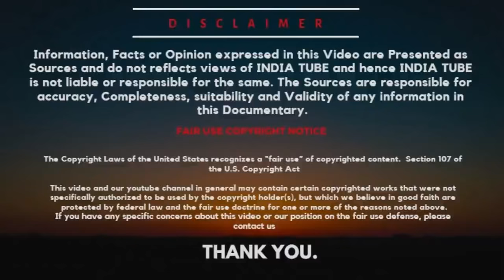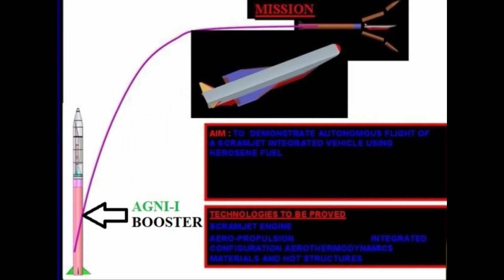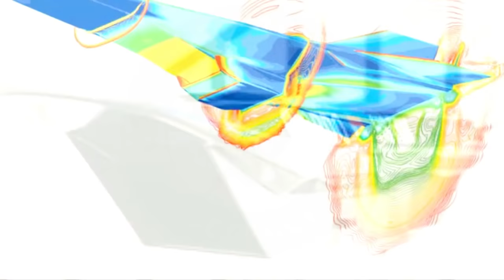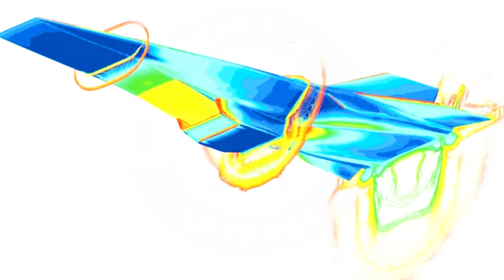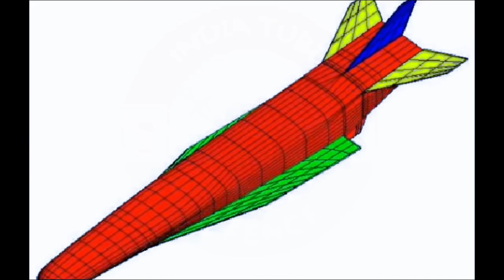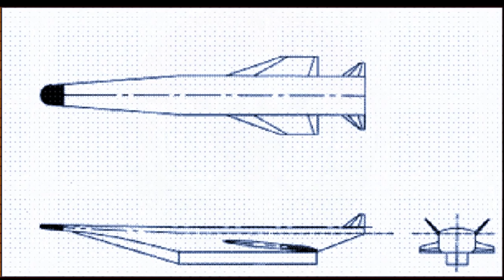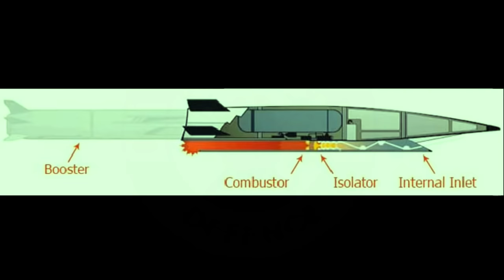DRDO's First Test Of Hypersonic Air Vehicle(HSTDV): A success?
Defence Research and Development Organisation (DRDO) Today launched a Technology Demonstrator Vehicle to prove a number of critical technologies for futuristic missions from Dr Abdul Kalam Island off the coast of Odisha. The missile was successfully launched at 1127 Hours. Various radars, telemetry stations and electro optical tracking sensors tracked the vehicle through its course. The data has been collected and will be analysed to validate the critical technologies. — DRDO STATEMENT

ˍˍˍˍˍˍˍˍˍˍˍˍˍˍˍˍˍˍˍˍˍˍˍˍˍˍˍˍˍˍˍˍˍˍˍˍˍˍˍˍˍˍˍˍˍˍˍˍˍˍˍˍˍˍˍˍˍˍˍˍˍˍˍˍˍˍˍˍˍˍˍˍˍˍˍˍˍˍˍˍˍˍˍˍˍˍˍˍˍˍˍˍˍˍˍˍ

SOURCE►